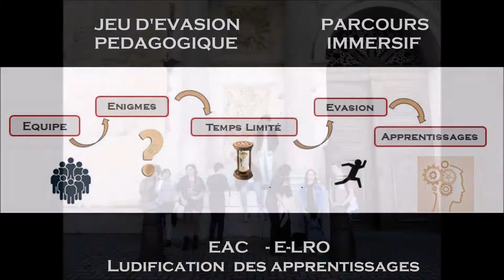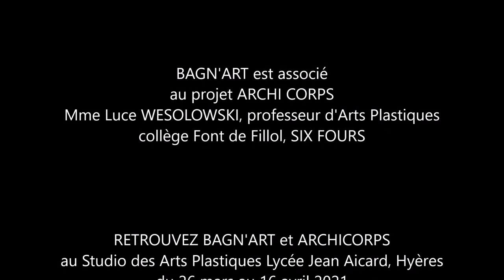BAGN'ART présentation ! Jeu d'évasion, Lycée Jean Aicard, HYERES